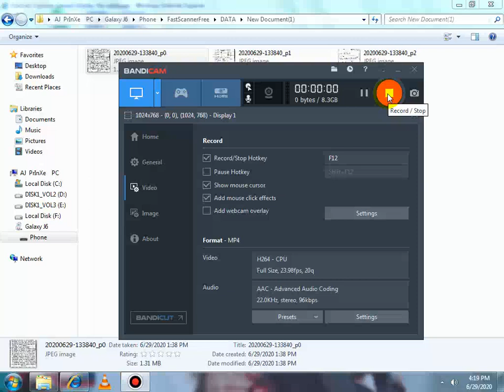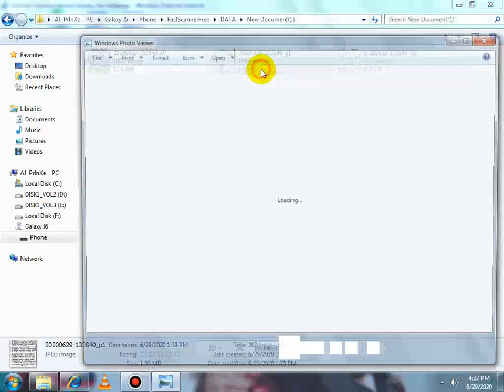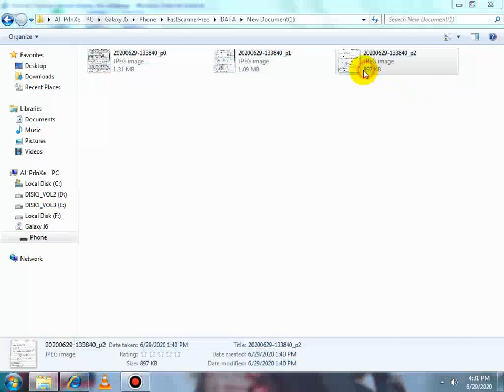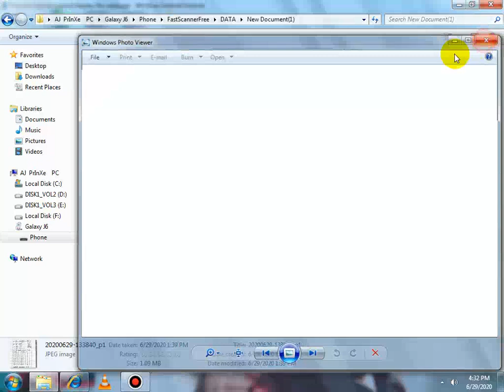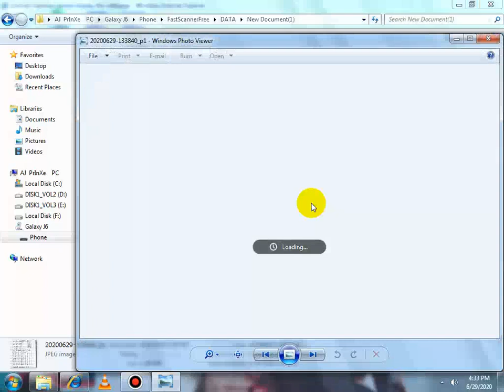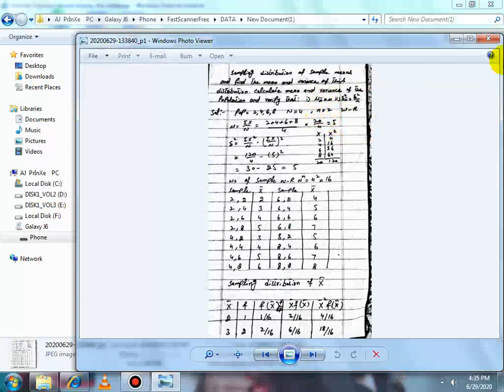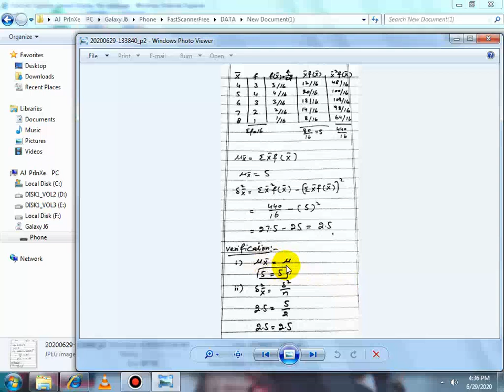Statistics 2nd Year by Prof. Azhar Islam